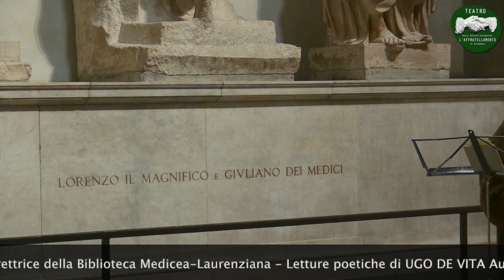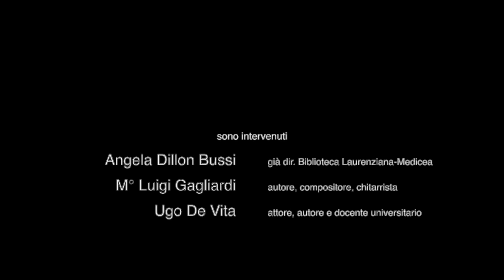[SINTESI] VISITA-OMAGGIO a LORENZO "IL MAGNIFICO" • All’Ombra de’ Cipressi...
Venerdì 13 gennaio 2023 – Cappelle Medicee (Firenze)
Omaggio in visita a Lorenzo De' Medici " Il Magnifico"
in collaborazione con Museo delle Cappelle Medicee

Ne parla la professoressa ANGELA DILLON BUSSI, storica e già direttrice della Biblioteca Medicea-Laurenziana.
Letture di UGO DE VITA, autore e attore di prosa.
Interventi musicali del M° LUIGI GAGLIARDI, autore, compositore, chitarrista.

Ci troviamo presso la Sagrestia Nuova, alle Cappelle Medicee di Firenze, per il quarto omaggio del programma dedicato a Lorenzo De’ Medici, il Magnifico, anche in veste di valente Poeta.
Portiamo il nostro piccolo omaggio al suo sepolcro con la preziosa collaborazione del Museo, durante una visita simbolica alla grande personalità fiorentina, tra i più emblematici esempi di intreccio tra Arti, Politica e Poesia del Rinascimento.
L'evento in teatro che segue questa visita-omaggio è il 18 gennaio 2023, h 17 al Teatro Affratellamento, via G. Orsini, 73 - Firenze (ingresso gratuito).

“All’Ombra de’ Cipressi… Firenze in memoria dei Poeti” è un progetto dell’Affratellamento sulla memoria e la valorizzazione culturale dei Poeti a Firenze. 8 appuntamenti in teatro dedicati a: Dante Alighieri; Dino Campana; Ugo Foscolo; Elisabeth Barrett; Lorenzo Il Magnifico; Mario Luzi; Michelangelo Buonarroti; Eugenio Montale, preceduti da altrettante visite nei luoghi di sepoltura dei Poeti della città, da ottobre 2022 a maggio 2023. Un progetto simbolico, per rendere omaggio alla memoria di una “piccola selezione” dei molti, fiorentini non solo di nascita, che qui hanno scelto di restare oltre il tempo vissuto.

Progetto del Teatro Affratellamento, realizzato con il sostegno della Cassa di Risparmio di Firenze e la preziosa collaborazione da parte di personalità del mondo della Cultura, Enti e Istituzioni, tra cui: il Comune di Firenze; L’Opera di Santa Croce; Cappelle Medicee; l’Accademia della Crusca; il Conservatorio Luigi Cherubini; il Comune di Scandicci, la Pieve di Badia a Settimo...